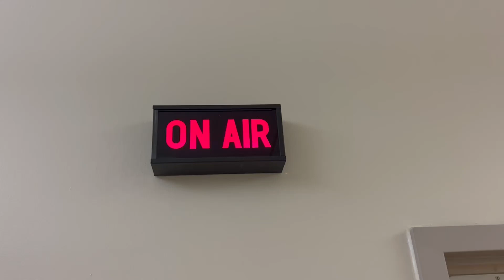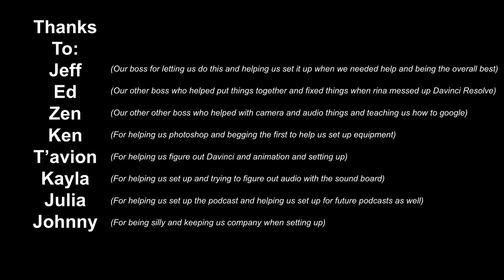GPAC Podcast The Reboot Ep 2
We're back with episode 2!!
The audio was fixed!!
xoxo,
Gossip Girl
(Idk why I put that. I don't watch Gossip Girl)